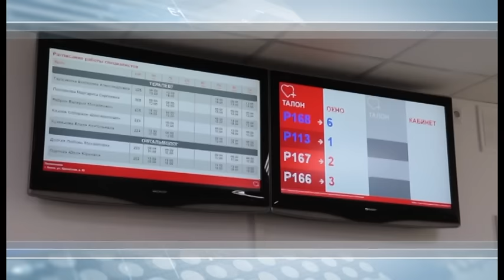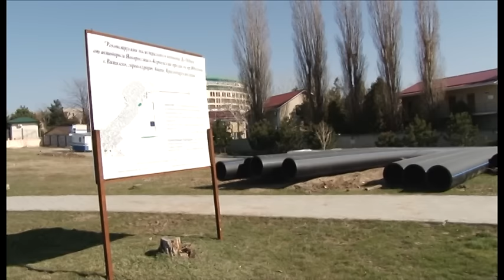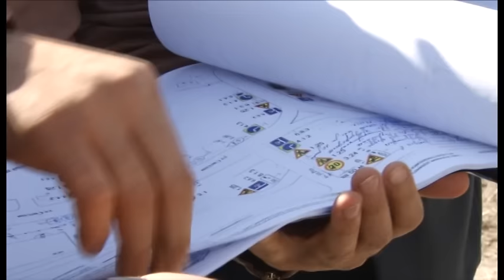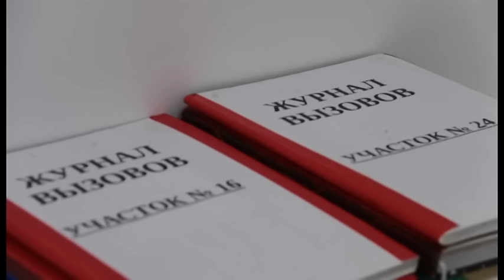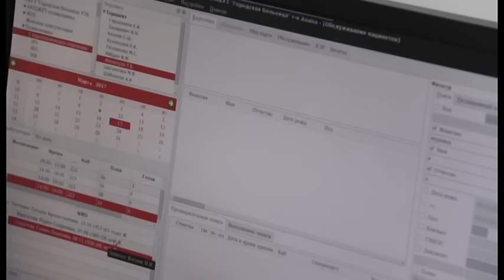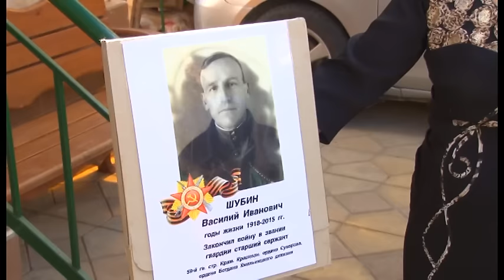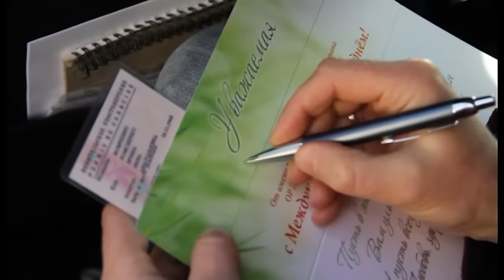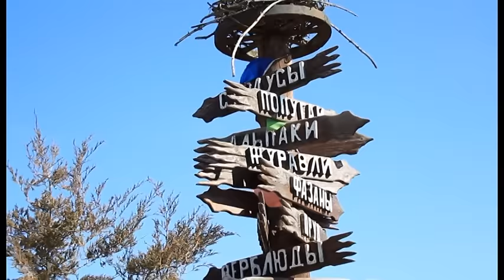Новости "Анапа Регион" от 09 марта 2017 года